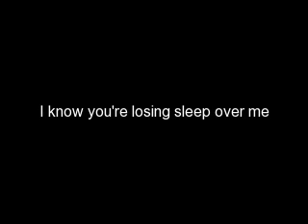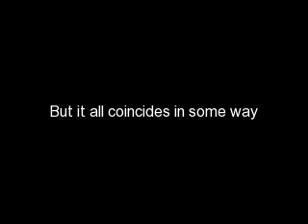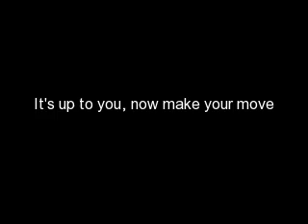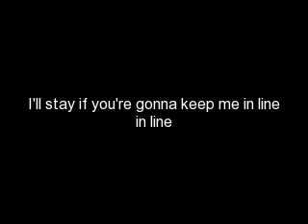"make your move" by new found glory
my boyfriend introduced me to this song...^______________________^ and in a jiffy, i liked it,...haha